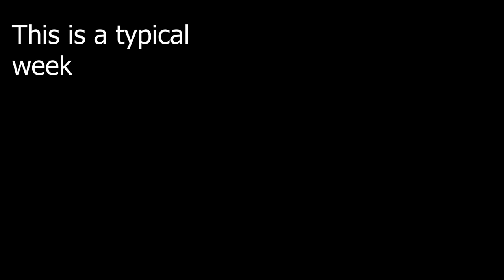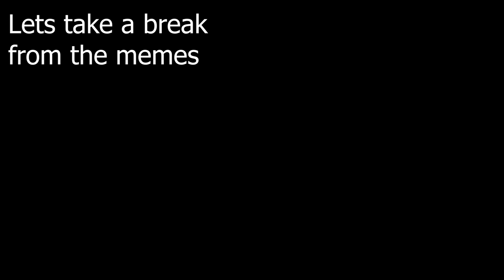The Discord Experience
I'm back! And with a new software! After having to buy adobe creative cloud for my major at college I now have access to Premiere and After Effects (I.E the new intro and outro). Hope you guys like it and I can't wait to do more fun stuff! I also stream occasionally on twitch!

Be sure to check these guys out as well!